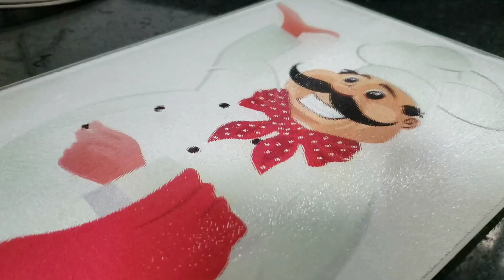Almoço simples 😊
Hoje vim trazer um video simples mas com pequenos detalhes que farão o seu dia melhor!

Simples, mas com muito amor!